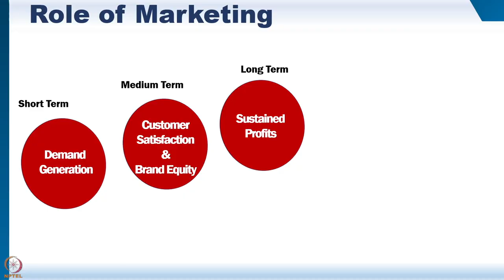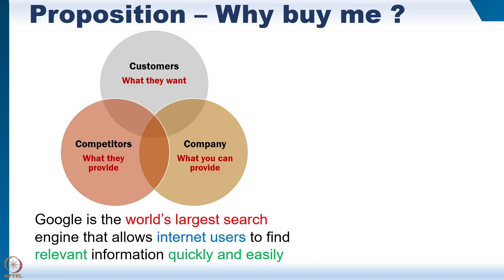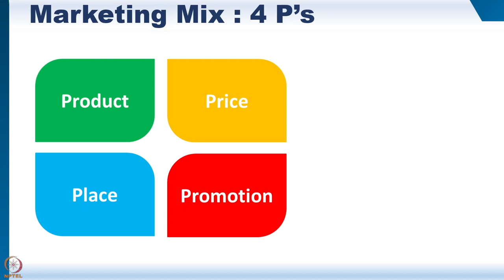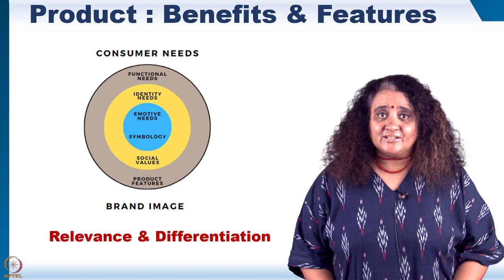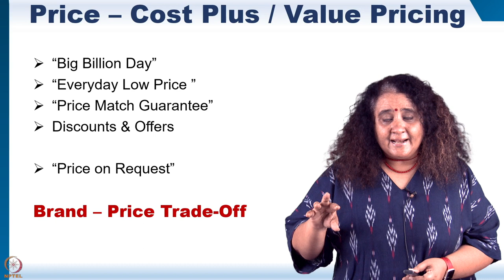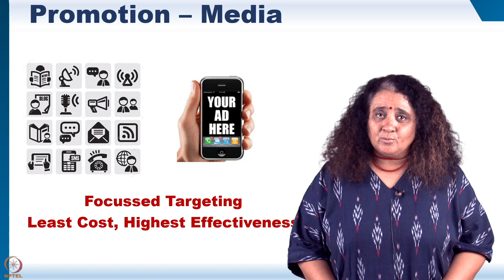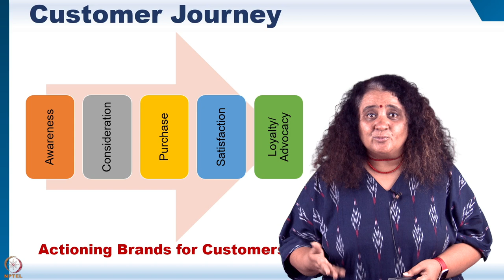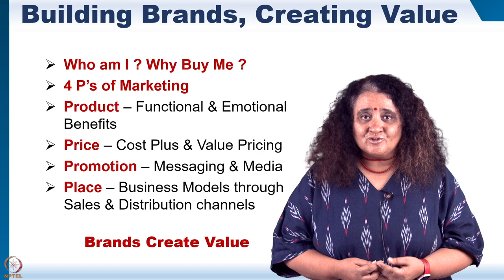Guest Lecture: Prof. Anuradha Narasimhan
Anu Narasimhan is Professor-of-Practice and Head of the Desai Sethi School of Entrepreneurship (DSSE) at IIT Bombay. She joined her alma-mater after 24 years of corporate experience as a Strategy and Marketing professional. She worked with Titan Industries part of the Tata group, Hutchison Telecom, Unilever, and Britannia. She serves on the Boards of Africa Improved Foods Rwanda, Frontier Nutrition Bangladesh, and Inficold Solar Cold Storage India. Anu has won marketing awards like the Effies and a prestigious Cannes one. She has been featured as a leading woman professional in corporate India. She was awarded the Distinguished Service Alum award in 2016 by IITB and felicitated as one of IITB’s Gen Zero women in 2022. She received her education at IIT Bombay and IIM Bangalore, and recently her Doctorate from Singapore Management University.